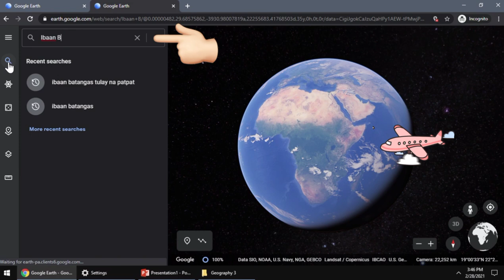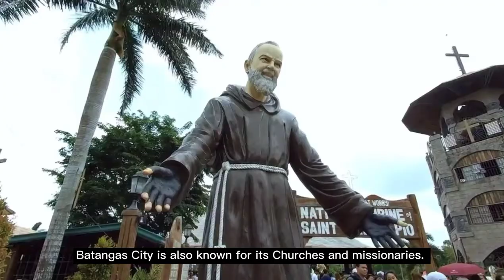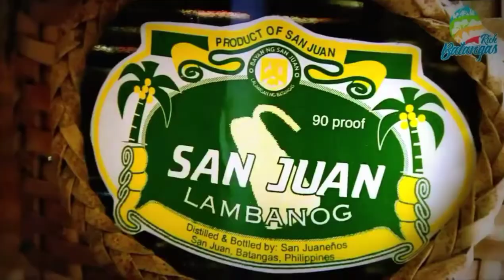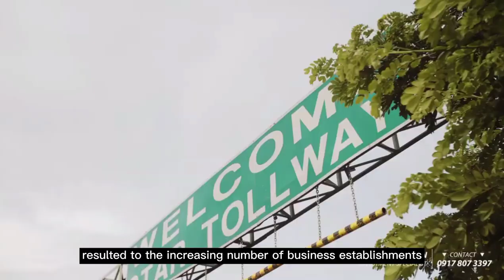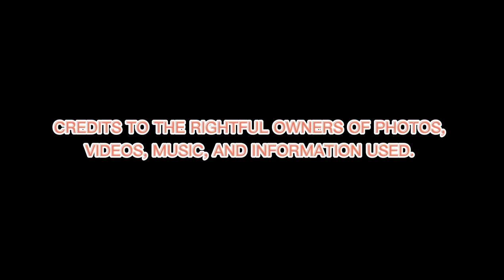BATANGAS CITY // virtual tour ✨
hello! let me give you a tour to one of the biggest city in the province of Batangas. ♡

i hope you enjoy the virtual tour~

tenchu!! ♡